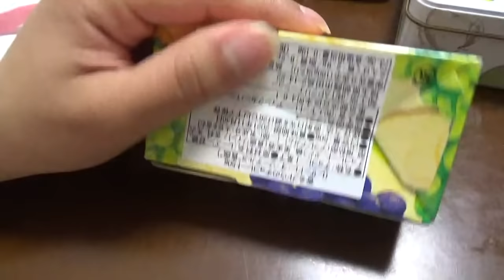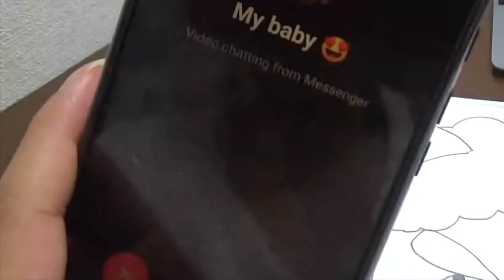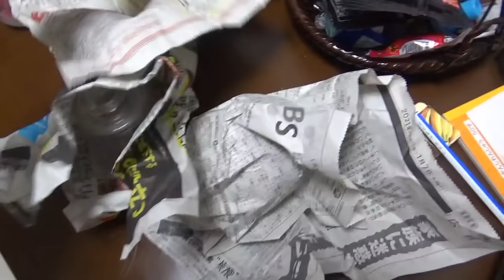Setsubun👹🇯🇵 Espanta a los demonios!👺+No hables al comer🤫+Me adelanto el san valentin💜 🇯🇵🇲🇽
CANAL DE MI ESPOSO🧑🏻‍🍳🤗:
Un pequeño video, se los compartimos con mucho cariño y nunca dejaremos de agradecerles por siempre el apoyo y el cariño🥰 ustedes hacen la diferencia en esto de vivir en el extranjero, son mi compañia y mi familia desde la distacia.💜 los queremos mucho y  les mandamos un abrazo.🤗 🇯🇵🇲🇽 les voy a recompensar por la espera y paciencia🥰 las mejores vibras siempre!💜

Muchas gracias a todos los que siguen y a las nuevas personas!
Esperamos estén bien y nuestras mejores vibras siempre!  🥰